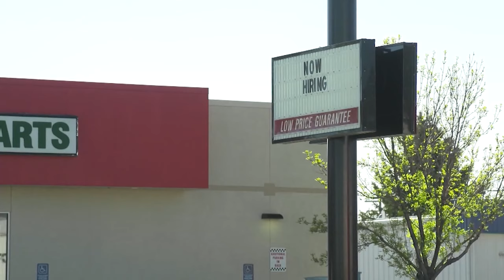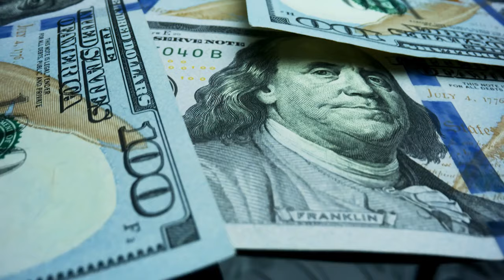Trump slams Biden-Harris administration after revised jobs numbers revealed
Trump accused the Biden-Harris administration of manipulating job statistics during his campaign speech in North Carolina on Wednesday.

TND covers content from Sinclair's stations in:
Abilene-San Angelo, TX : KTXS
Albany, GA : WFXL
Albany, NY : WRGB
Amarillo, TX : KVII
Asheville, NC : WLOS
Austin , TX : KEYE
Bakersfield, CA : KBAK/KBFX
Baltimore : WBFF
Beaumont, TX : KFDM/KBTV
Birmingham, AL : WBMA
Boise, ID : KBOI/KYUU
Bristol, VA : WCYB
Cedar Rapids, IA : KGAN/KFXA
Champaign, IL : WCCU
Charleston, SC : WCIV
Charleston, WV : WCHS/WVAH
Chattanooga, TN : WTVC
Cincinnati, OH : WKRC/WSTR
Columbia, SC : WACH
Columbus, OH : WSYX/WTTE
Dayton, OH : WKEF/WRGT
El Paso, TX : KFOX/KDBC
Eugene, OR : KVAL/KMTR
Eureka, CA : KAEF
Flint, MI : WEYI/WBSF
Fresno, CA : KMPH
Gainesville, FL : WGFL
Green Bay, WI : WLUK
Greenville-New Bern, NC : WCTI
Harlingen, TX : KGBT
Harrisburg, PA : WHP
Jefferson City, MO : KRCG
Johnstown, PA : WJAC
Kalamazoo-Grand Rapids, MI : WWMT
Kirksville-Ottumwa, IA : KTVO
Las Vegas, NV : KSNV
Lewiston, ID : KLEW
Lincoln, NE : KHGI/KWNB
Little Rock, AR : KATV
Lynchburg, VA : WSET
Macon, GA : WGXA
Medford, OR : KTVL
Mobile, AL : WPMI
Myrtle Beach, SC : WPDE
Nashville, TN : WZTV
Oklahoma City : KOCB/KOKH
Pasco, WA : KEPR
Pensacola, FL : WEAR/WFGX
Portland, ME : WGME/WPFO
Portland, OR : KATU/KUNP
Providence, RI : WJAR
Quincy-Hannibal, IL : KHQA
Redding-Chico, CA : KRCR
Reno, NV : KRNV/KRXI
Rochester, NY : WHAM
Salt Lake City : KUTV
San Antonio, TX : KABB/WOAI
Savannah, GA : WTGS
Seattle, WA : KOMO/KUNS
Sioux City, IA : KMEG/KPTH
South Bend, IN : WSBT
Springfield, IL : WICS
Steubenville, OH : WTOV
Syracuse, NY : WSTM
Toledo, OH : WNWO
Traverse City, MI : WPBN
Tulsa, OK : KTUL
Washington DC : WJLA
West Palm Beach, FL : WPEC
Wilkes-Barre, PA : WOLF
Yakima, WA : KIMA